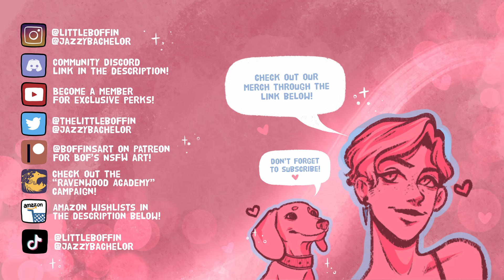Sal's Internet Show - Season 2 Episode 3 || THE GUESS WHO DILEMMA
The boys are back. And they're fighting???

𝓢𝓸𝓬𝓲𝓪𝓵 𝓛𝓲𝓷𝓴𝓼 & 𝓦𝓪𝔂𝓼 𝓽𝓸 𝓢𝓾𝓹𝓹𝓸𝓻𝓽 𝓤𝓼!

🍄Bof's Etsy Store🍄

🐶Sherlock's Amazon Wishlist:🐶